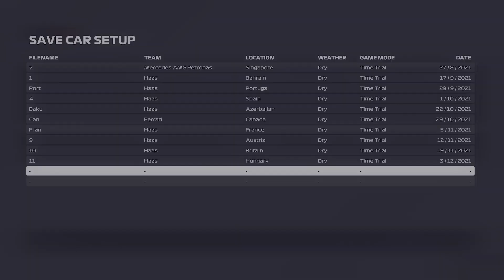Hungarian GP! BRL F1 2021 League Race!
Thank you for clicking on our video! Also, tell us what you want to see next. Many more videos are coming soon!